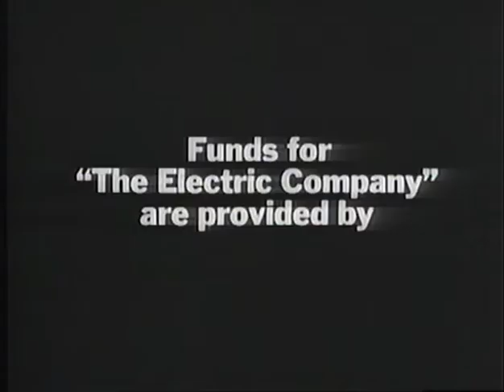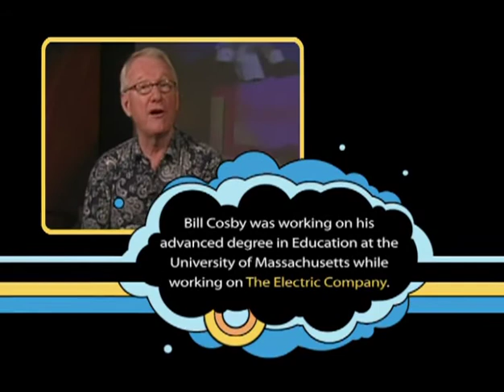The Electric Company Open/Close 1973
One of the openings from The Electric Company...for kids too cool to be watching Sesame Street!